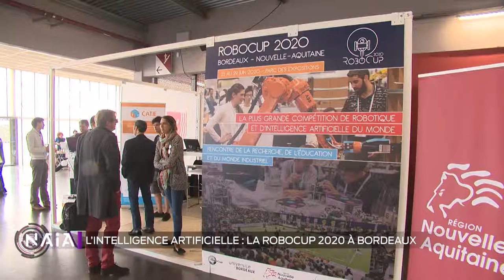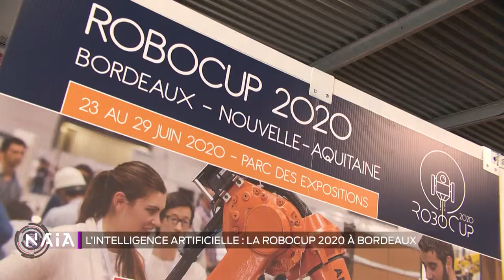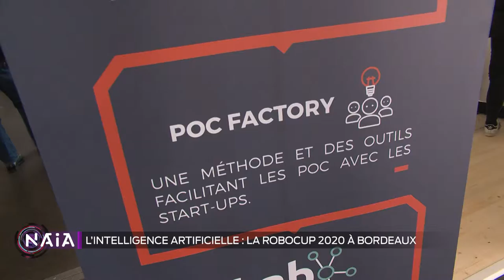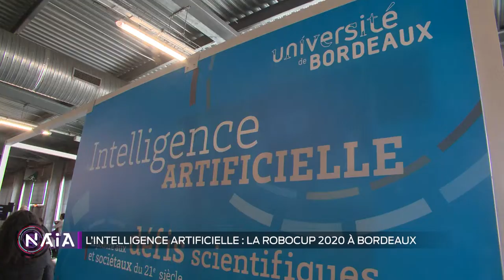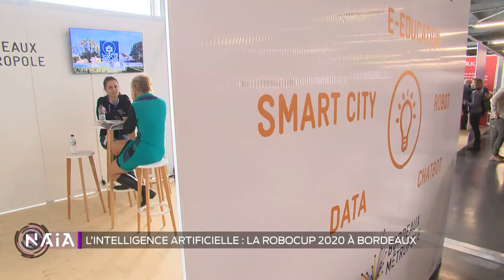Emission spéciale - Forum NAIA n°3